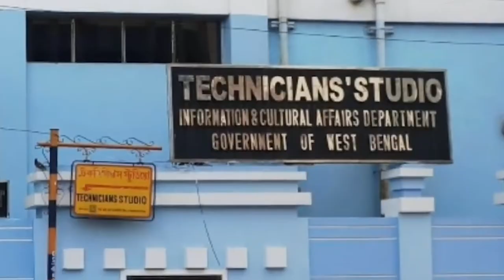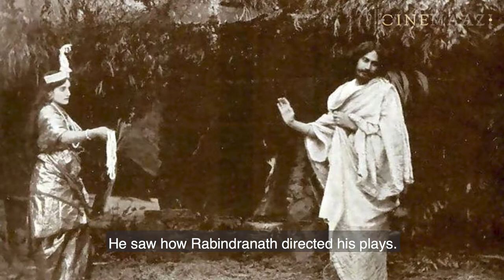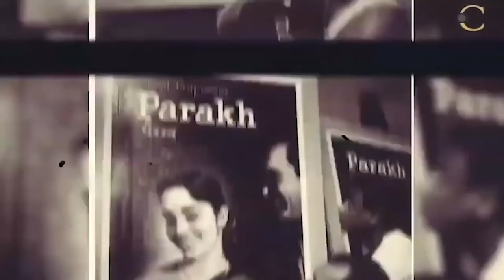Ramananda Sengupta | Cinematographer | Cinema Memory Project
Of the many luminaries who have defined cinema, we often remember only the stars and directors, forgetting the labout of those who worked painstakingly behind the scenes to create the films. Of them, the name of Ramananda Sengupta towers above all. A master cinematographer, adept at playing with light and shadow, his journey from growing up in Shantiniketan, to becoming one of the founders of the Technicians' Studio is a fascinating one. Cinemaazi sits down with his daughter Nandini Sengupta-Chakraborty who reminisces about her father's career and outlook on life.